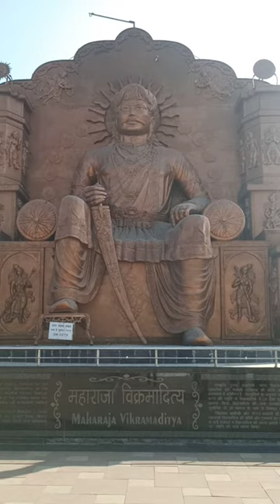🚩 सम्राट विक्रमादित्य उज्जैन Vlogs/King Vikramaditya of Ujjain